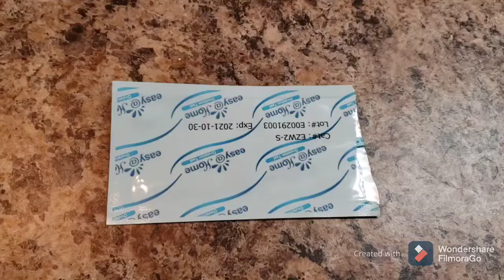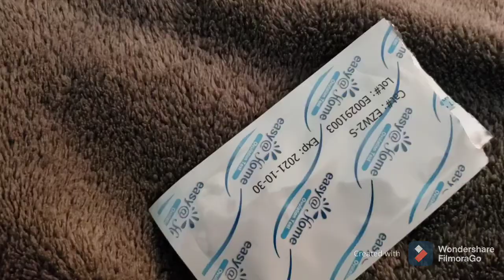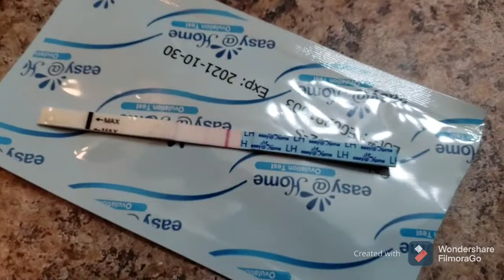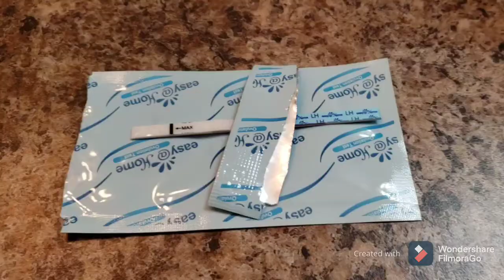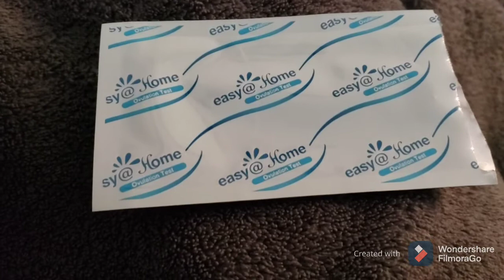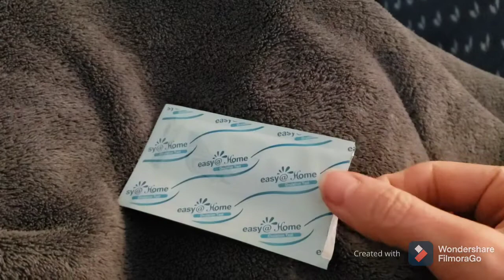Ovulation tests | Clomid cycle